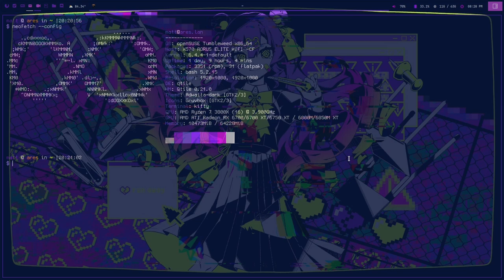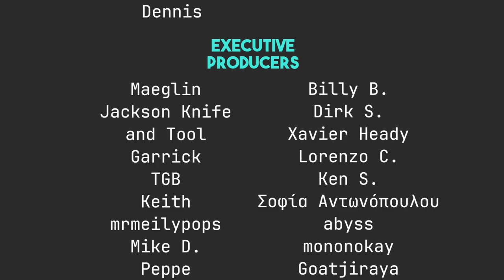You Have TOO MANY APPS!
Today I talk about why package count does and does not matter.